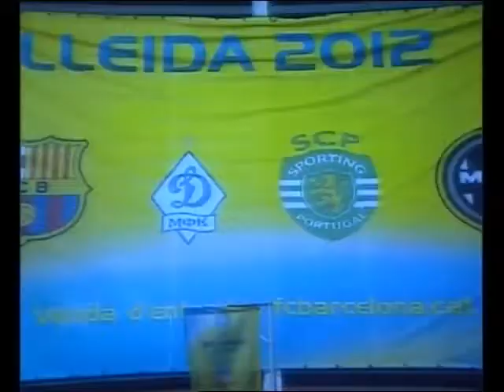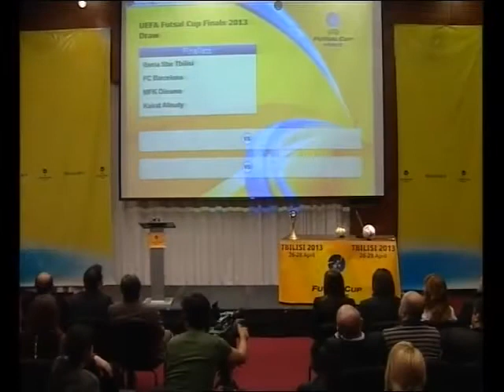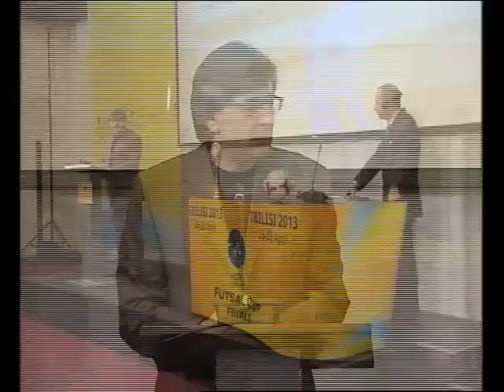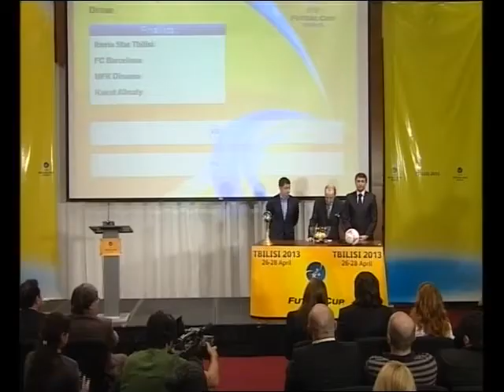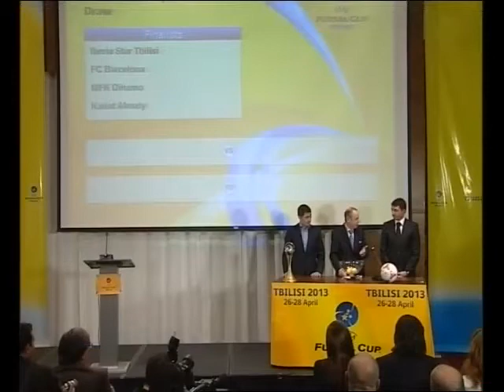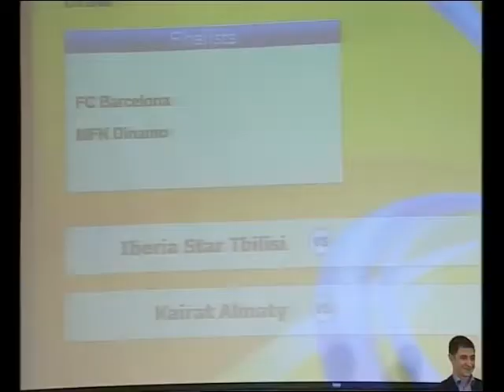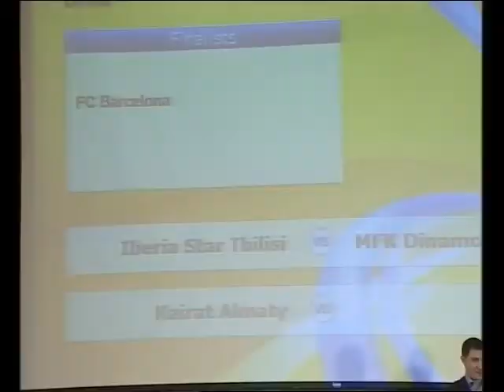FUTSAL CUP DRAW - TBILISI 2013